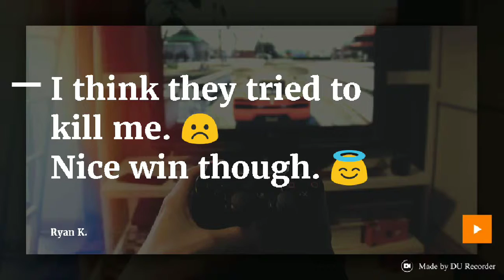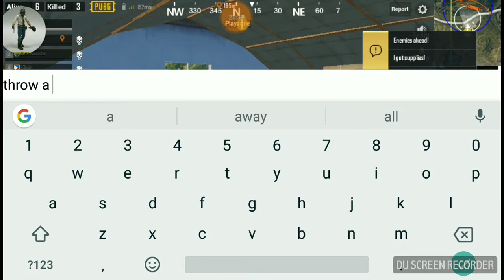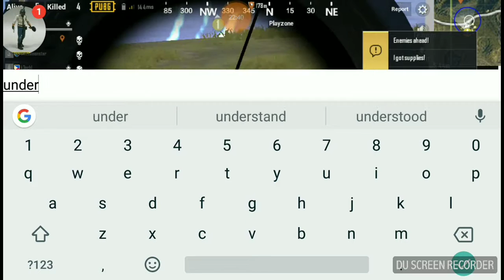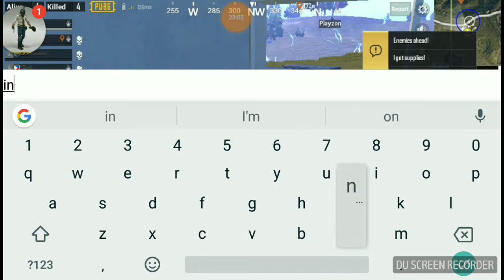I think they tried to kill me with a grenade. Nice win though.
PUBG Mobile Classic Squad Erangel Chicken Dinner